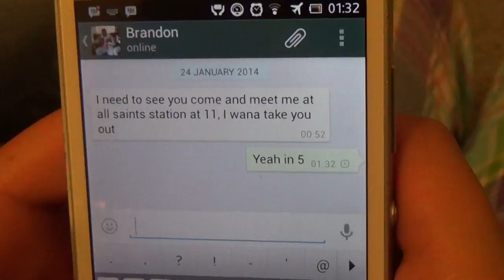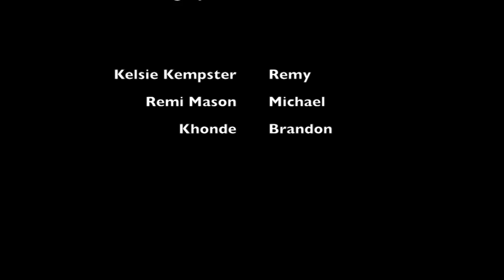The Last Chance (short film first draft)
first draft of a short film about a girl who is in an abusive relationship and falls in love with another man.